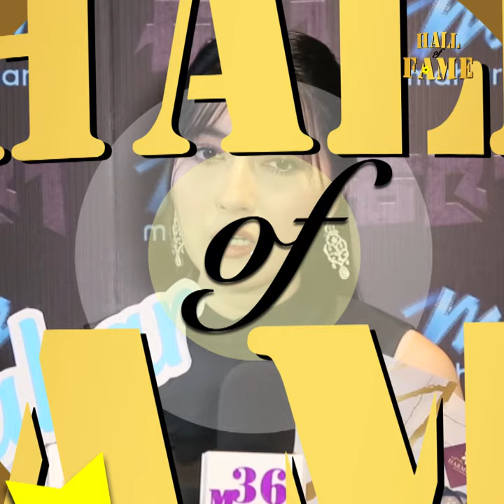မာန မကြီးတတ်ပါဘူး..တစ်ကယ်ပေါင်းကြည့် ငပေါလေး ပါ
' အေးတိအေးစက် နေတတ်တာလည်း ပါမယ်..ကိုယ့်အပေါ် တစ်ကယ်မေတ္တာထားပြီး..အလိုလိုက် ပျော်ရွှင် အောင်ထားမယ့်သူမျိုး နဲ့ ဆုံချင်တယ် ဆိုတဲ့ ယွန်းဝင့်လွှာအောင်